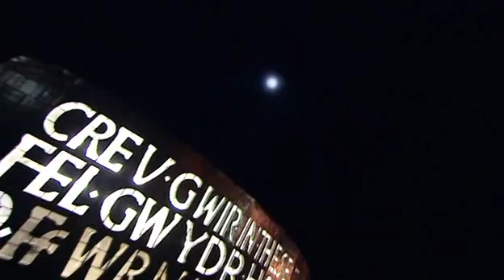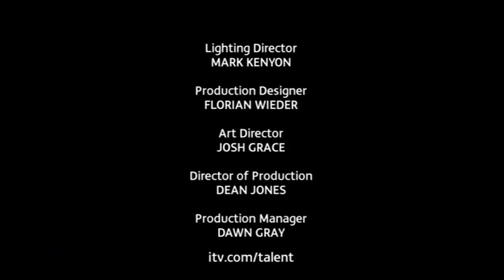Britain's Got Talent s04e05 part 5